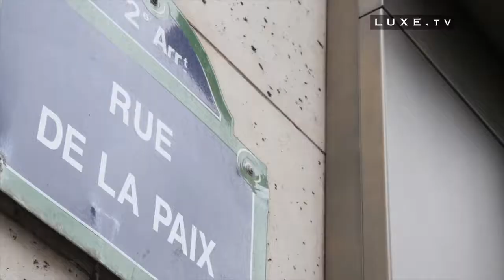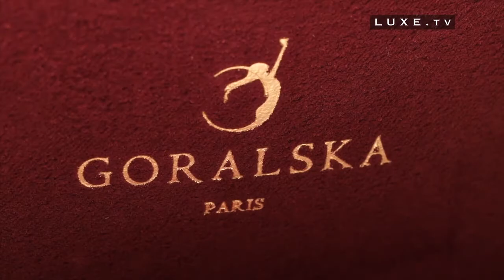Goralska Joaillerie Paris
The Goralska nomadic jewellery brand has the will to make women citizens of the word travel and make sense of their actions. Trips to the stones and raw materials producing regions, whose original culture is taken into consideration.
A passion for knowledge that Goralska wants to pass on.
Wearing a Goralska jewel is to embody a story as well as a penchant for adventure.